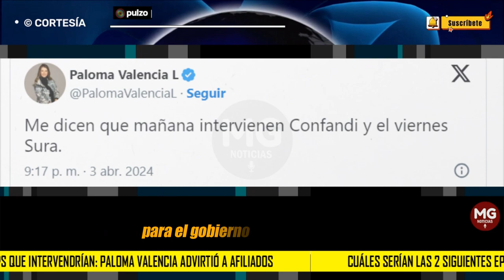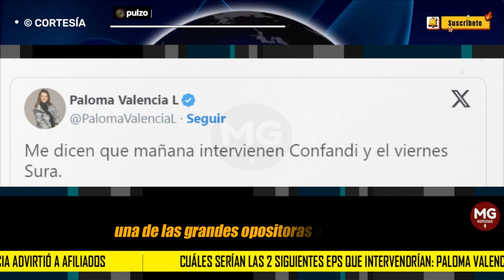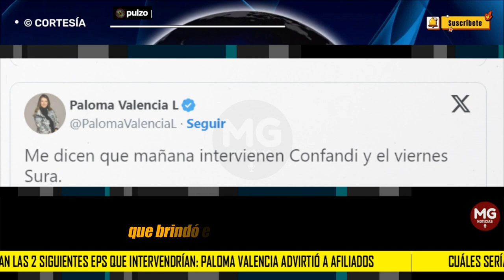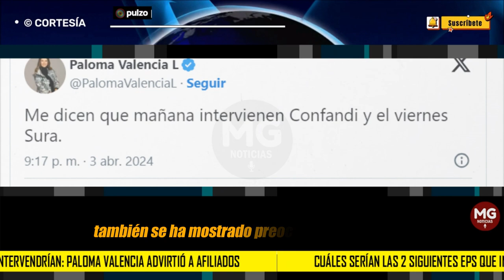¿CUÁLES SIGUEN? ⚠️ PALOMA VALENCIA ALERTA A AFILILADOS DE EPS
La senadora Paloma Valencia dio los nombres de las dos entidades promotoras de salud que serían las siguientes en la lupa del Gobierno para revisión.
PULZO